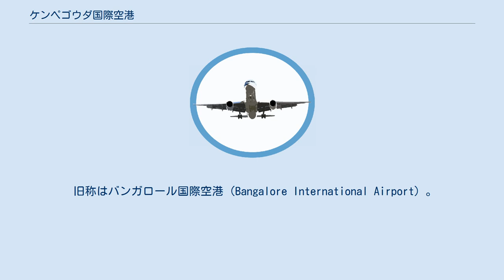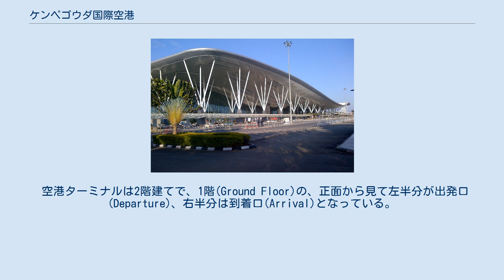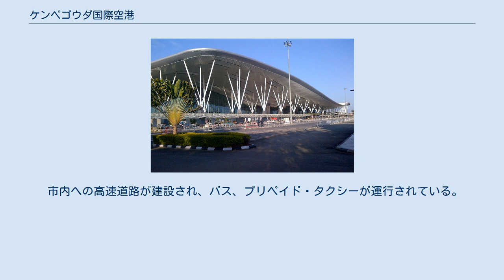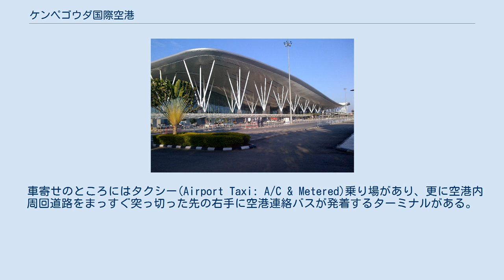ケンペゴウダ国際空港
ケンペゴウダ国際空港 (ケンペゴウダこくさいくうこう、カンナダ語: ಕೆಂಪೇಗೌಡ ಅಂತರರಾಷ್ಟ್ರೀಯ ವಿಮಾನ ನಿಲ್ದಾಣ、Kempegowda International Airport) は、インドのベンガルール（バンガロール）近郊、カルナータカ州デーヴァナハッリにある国際空港。
 旧称はバンガロール国際空港（Bangalore International Airport）。
 2013年7月、インド内閣はカルナータカ州政府が中央政府に対して2009年から提出し続けてきた、ベンガルール空港をベンガルールの町を築いたケンペ・ゴウダ1世にちなんでケンペゴウダ国際空港に改名する案を許可した。
これにより2013年12月14日よりベンガルール国際空港は正式にケンペゴウダ国際空港（Kempegowda International Airport）と改名された。
 市内には、ヒンドスタン航空機（HAL）の所有するHAL バンガロール空港があり、民間共用の空港として利用してきた。
HAL バンガロール空港は軍用機の試験など軍用飛行場としての機能があるため、民間路線の発着数を増やすには限界があり、急増する民間航空需要に対応するために1991年に新空港建設計画が立てられた。
新空港はベンガルール市内から約40km北方で2005年より建設が始まり、2008年5月24日に開港した。
 インドの格安航空会社IndiGoやスパイスジェットの拠点空港である（かつてはキングフィッシャー航空やエア・デカンも拠点空港として使用していた）。
 空港ターミナルは2階建てで、1階(Ground Floor)の、正面から見て左半分が出発口(Departure)、右半分は到着口(Arrival)となっている。
インドの空港の通例で、ターミナルに入るところで航空券(e-ticketなど)やパスポートの提示を求められるため、出迎え・見送り客はターミナル内に入ることはできない。
1階でチェックインを済ませたあと、エスカレータで2階(First Floor)に上ると、両替所前を境に国内線は左へ、国際線は右へ進む(出国審査場が見える)ことを求められる。
一方、国内線到着は2階搭乗橋(ボーディングブリッジ)もしくはランプバスで1階到着口に着いたあとは、1階で機内預け荷物を取る形だが、国際線到着の場合は、搭乗橋を渡って入国審査を受け、1階に下りて機内預け荷物を取って税関検査へ進む形となる。
出口は国内線・国際線とも共通であり、両替所・プリペイドタクシー手配所・レンタカー窓口等がある。
ターミナルビルを出ると、プラカードを掲げた出迎えの人たちの列を目にすることとなる。
 市内への高速道路が建設され、バス、プリペイド・タクシーが運行されている。
鉄道によるアクセスも計画されている。
空港から市内へはタクシーで1時間くらいであるが、時間帯によっては渋滞により2時間以上要することもある。
 車寄せのところにはタクシー(Airport Taxi: A/C & Metered)乗り場があり、更に空港内周回道路をまっすぐ突っ切った先の右手に空港連絡バスが発着するターミナルがある。
その途中左手にはテーブルやベンチもある屋外式のコーヒーショップもあり、くつろぐことも可能。
なお、出迎え・見送りの一般車については10分を超えると課金されるシステムがあり、また、車寄せでの停車もごく短時間しかできないため、早着するも利用者駐車場に入れずに出迎える場合は、一度車寄せを出て空港周回道路を回り直して待機するなりして出会うタイミングを計る必要がある。